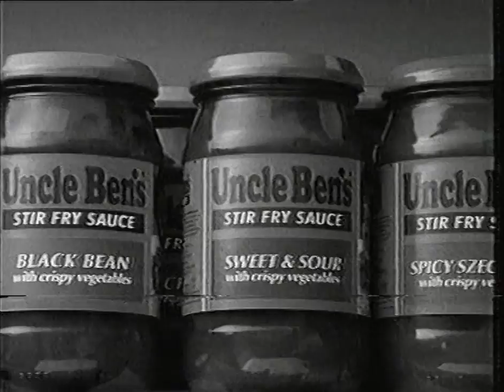Kell egy jobb csapat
Puskás Ferenc nyilatkozik a meccs után, majd reklám. Szín és szinkronhibás felvétel, TBC-vel korrigálva.